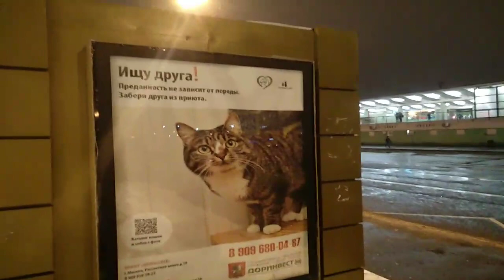Дневничок шизофреника: он ищет друзей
Обратите внимание, что в самом конце наш герой оказался ровном там же, где и начинал.